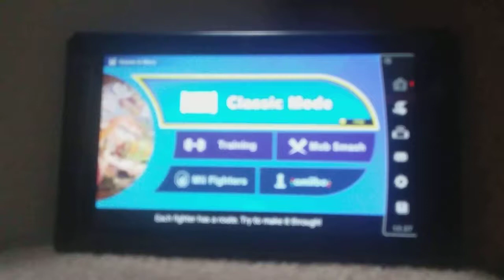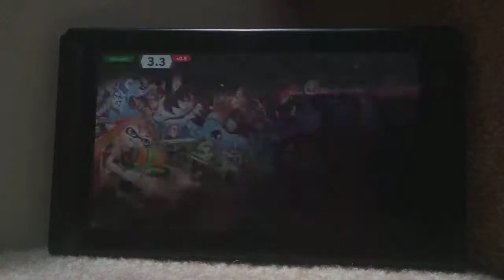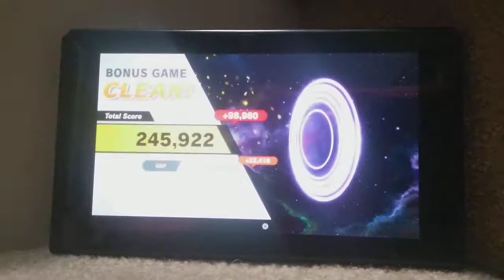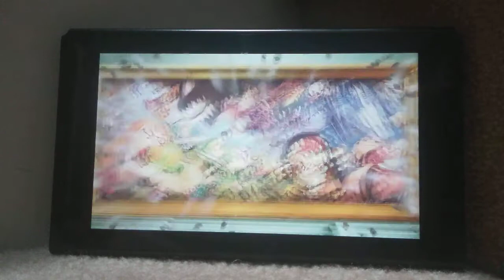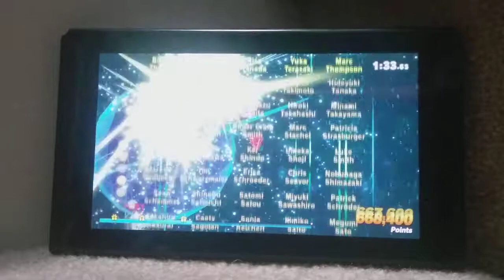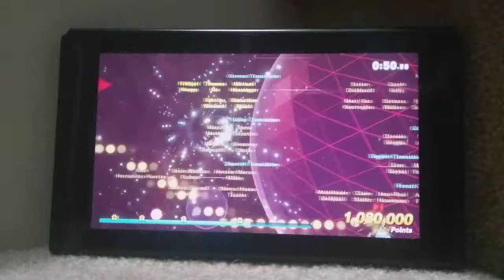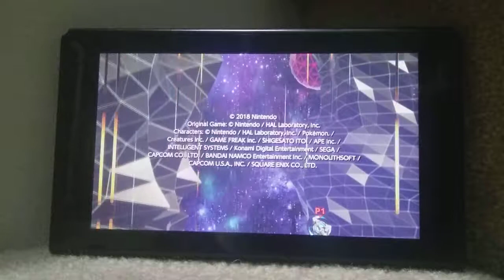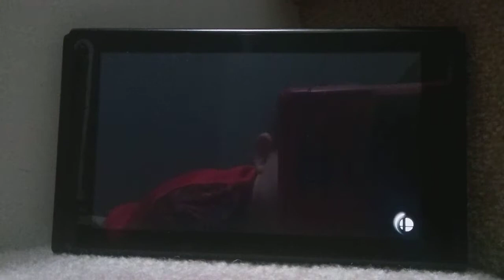Smash bros ultimate classic mode episode 3 fox